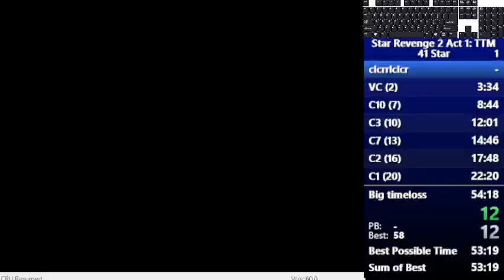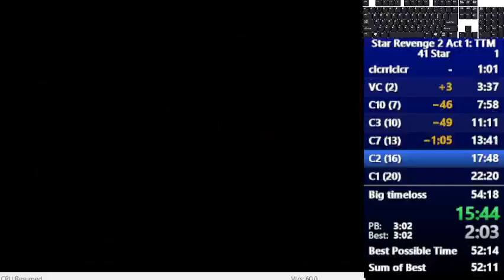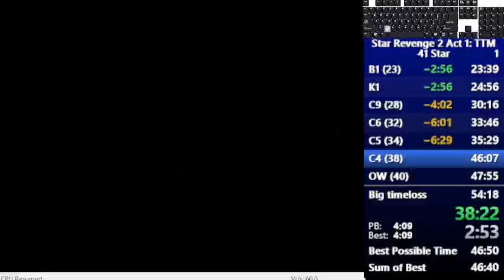(old pb) Star Revenge 2 Act 1: 41 Star speedrun in 49:25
Bad B2, otherwise alright